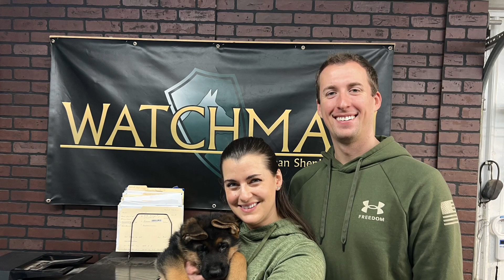GSD LOVERS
See some happy GSD new puppy owners as well as a variety of great GSD shots.